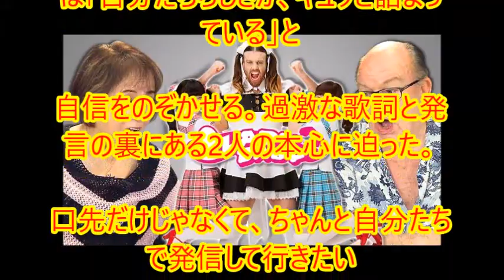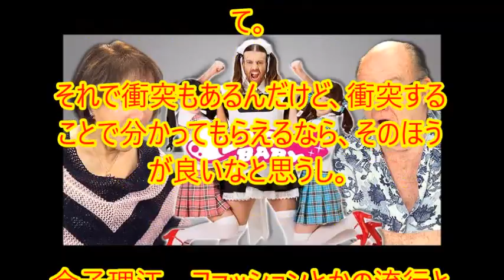LADYBABY「うちらもナメ返す」過激な歌詞と発言の裏にある本心